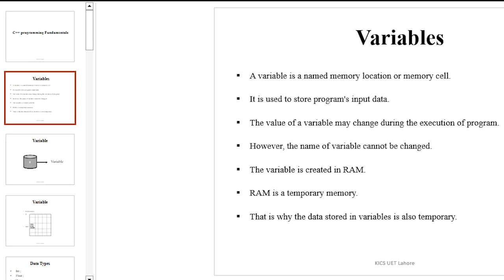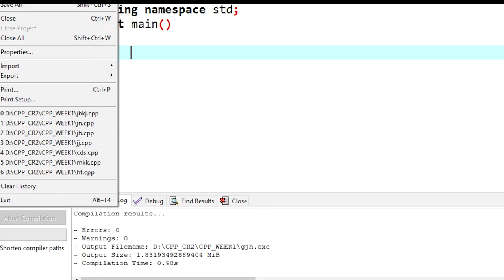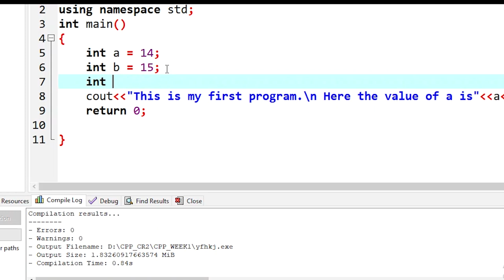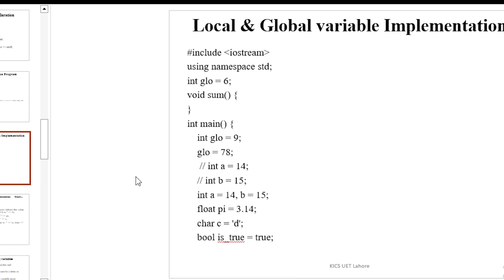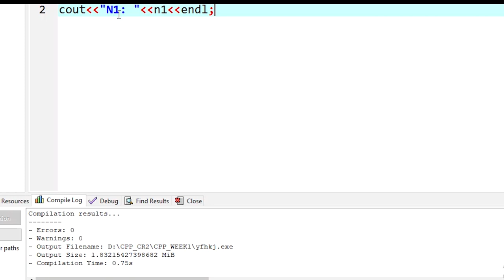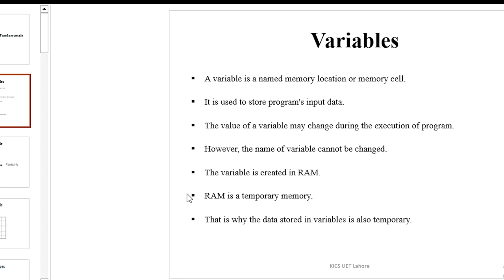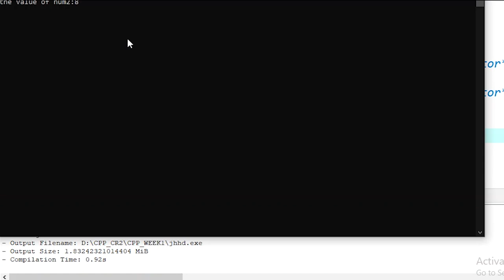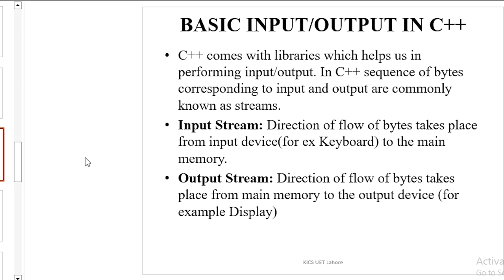Fundamentals of Programming || Lecture 2 || Fukatsoft